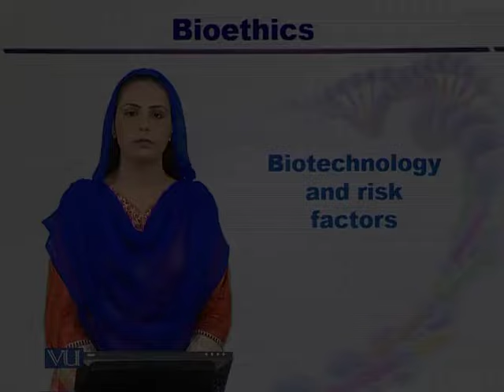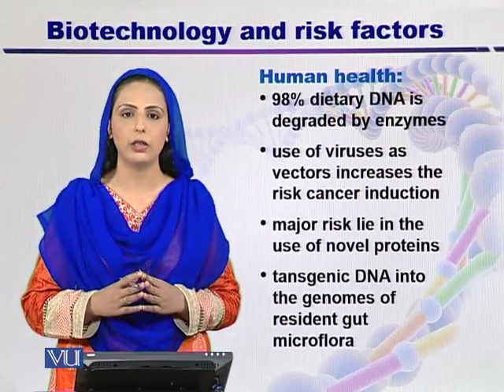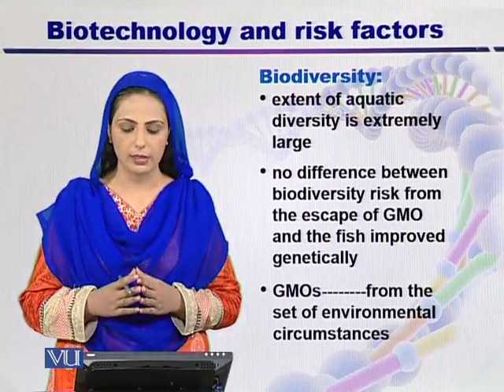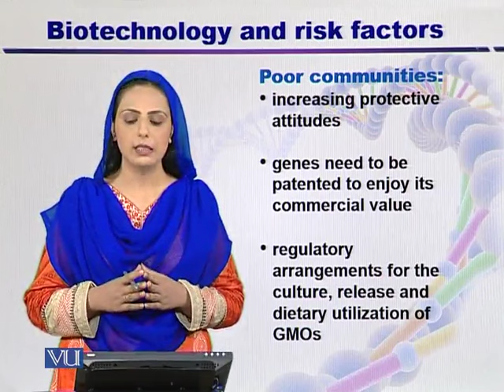BT733_Topic030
BT733 - Bioethics, Biosecurity and Biosafety
Topic: 30